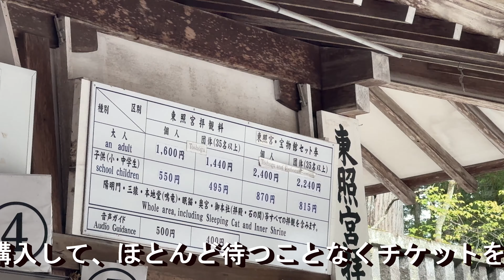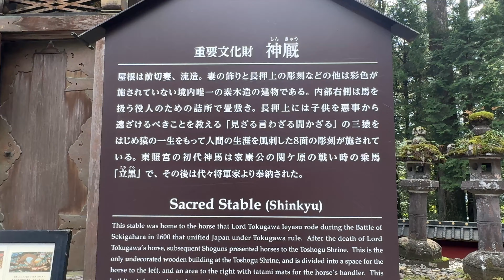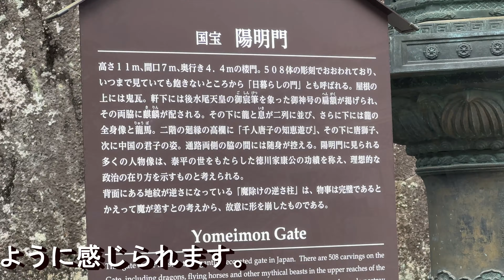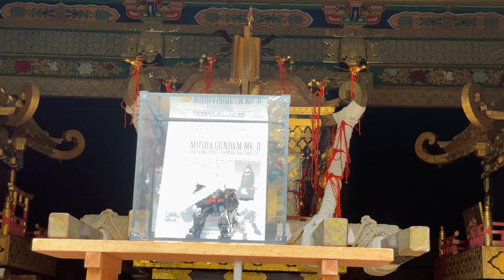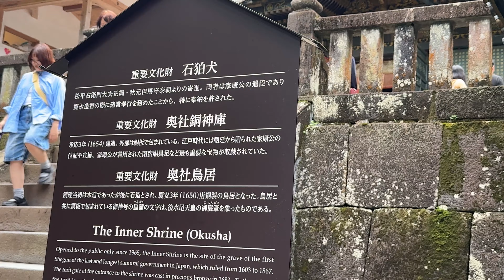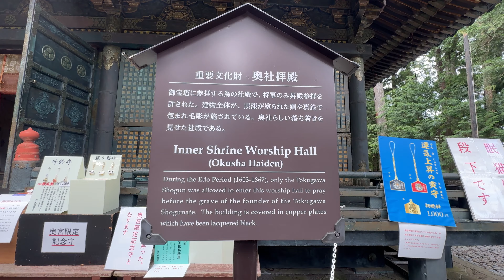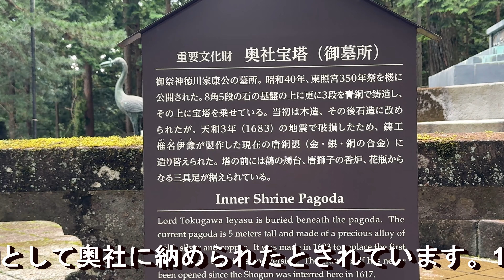【日光東照宮】壮麗な建築、鮮やかな彫刻、そして400年以上の歴史に彩られた東照宮の魅力をたっぷりご紹介。NIKKO TOSYOGU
【日光東照宮】壮麗な建築、鮮やかな彫刻、そして400年以上の歴史に彩られた東照宮の魅力をたっぷりご紹介。歴史と自然が織りなす建築の絶景　徳川家康の眠る墓　三猿　眠り猫　NIKKO　TOSYOGU

日光東照宮は、徳川家康を祀る壮麗な神社で、歴史と美が凝縮された日本有数の名所です。
豊かな彫刻や色彩で彩られた社殿が並ぶ境内には、三猿や眠り猫などの象徴的な彫刻が見どころ。
東照宮は1999年に他の二社一寺と共に『日光の社寺』として世界遺産に登録され、国内外の訪問者を魅了し続けています。

★挿入曲
里
思い出の花びら
忍者屋敷
ジパングホリック
からくり武者
悠久庭